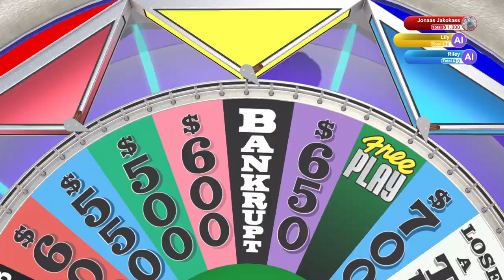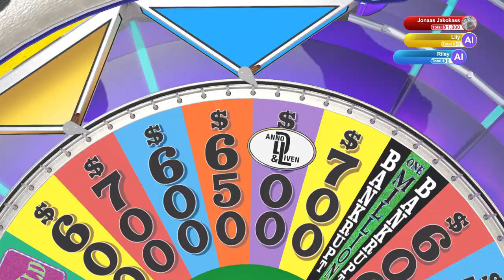Time on the Clock | Wheel of Fortune | Ep 153 | Crazy Town Gaming